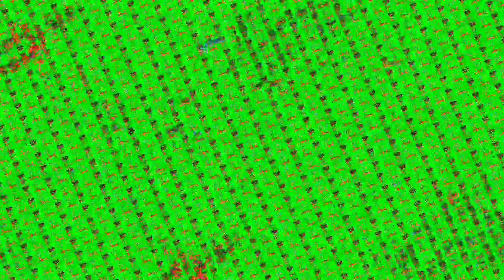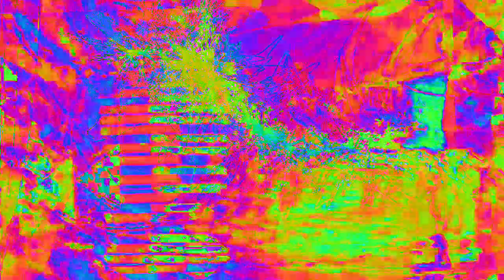[EPILEPSY WARNING] Movie 23 02 11 01h23m25s